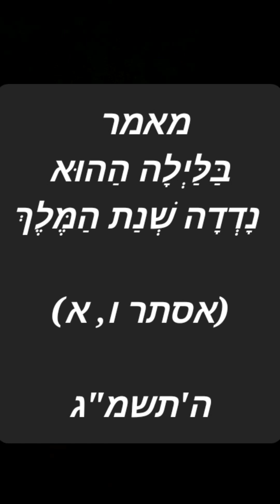מאמר "בַּלַּיְלָה הַהוּא נָדְדָה שְׁנַת הַמֶּלֶךְ" ה'תשמ"ג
תניא בליווי מצגת , חסידות  , גאולה ומשיח בפרשה עם הרב דוד מונצרש

the redemption , moshiach , shluchim , rebbe , Passover , Matzah , Exile , devar malchus